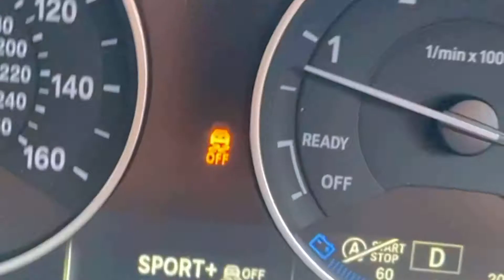BMW F30 - Standard Bumper Upgraded Grill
Added M kidney grill to a ED 320d bumper opinions on the look? If I was to buy again I would just get the standard grill but blacked out as the double spoke it a bit much for an economy diesel with the the double spokes.